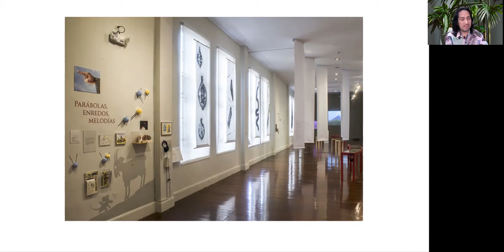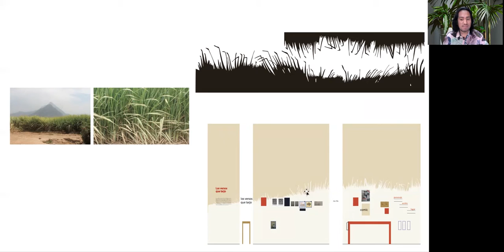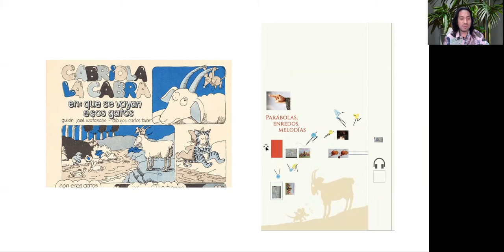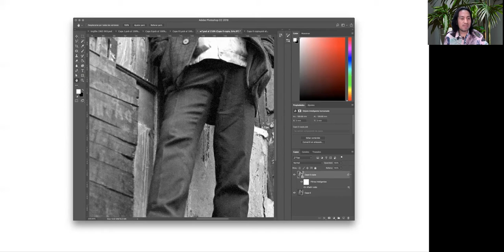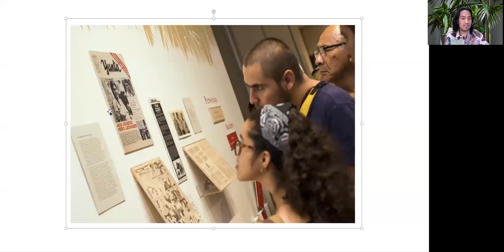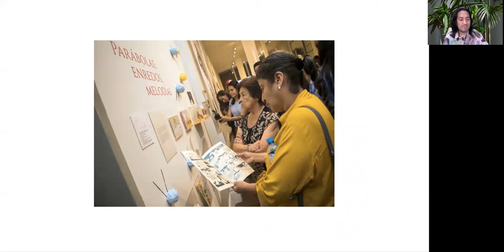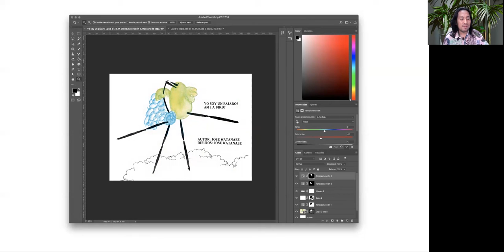El diseño gráfico de la exposición "Watanabe. El ojo y sus razones"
Exposición de César Augusto Porta Rioja, de Casa de la Literatura, sobre el diseño gráfico de la exposición temporal "Watanabe. El ojo y sus razones" de Casa de la Literatura.